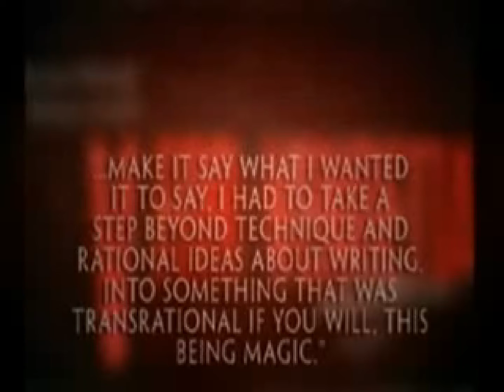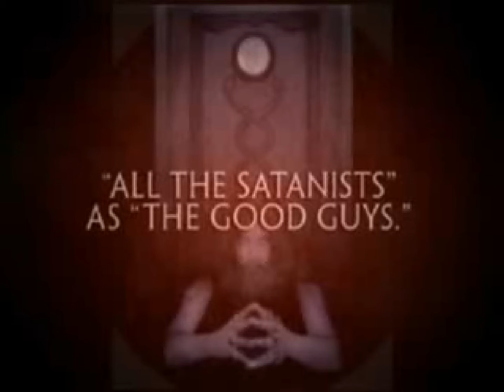The Master Of Puppets 4 of 12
*A film exploring the hidden layers of LIES produced entirely by Erik { dieforwhatubelieve }